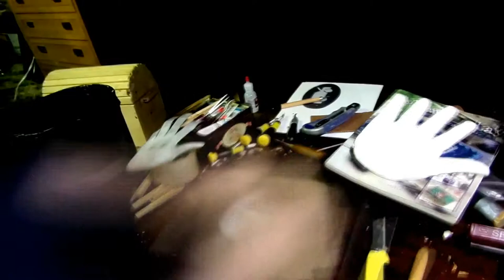Pumpkin Carving Timelapse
Full video time-lapse of this pumpkin carving.  I was asked by a friend who owns four Midas shops to create a special four sided pumpkin carving.  The front being the Midas logo, the back being the Midas hand, and the sides being a car with its hood up and a brake pad on a rotor.  This is my first full video time-lapse compressed into a couple minutes.